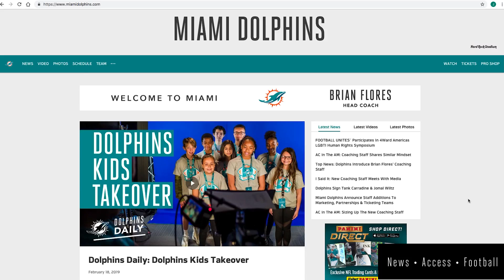Dolphins assistants talk offense | Dolphins Daily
We give you an inside look at Jim Caldwell and Chad O’Shea who together bring 33 years of NFL experience to the table.